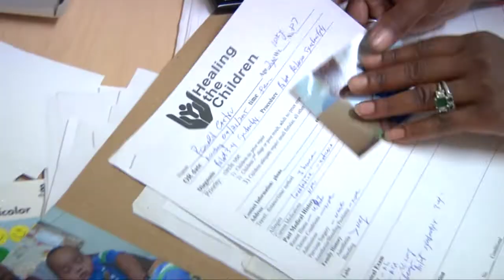HTC Mission in Santa Marta, Colombia, from Christo Bakalov